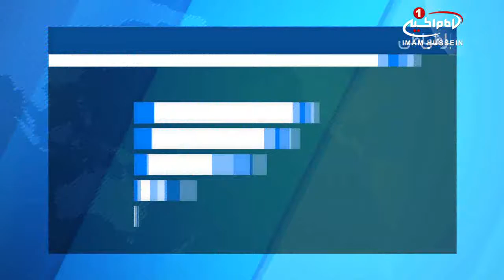برپايي نمايشگاه دائمي کتاب از سوي «هيئت صادقيه» شهر بصره عراق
یک نمایشگاه دائمی کتاب در شهر بصره عراق گشایش یافت.

به همت «هیئت صادقیه» از مراکز وابسته به مرجعیت شیعه و در روز مبارک مباهله، نمایشگاه دائمی کتاب در شهر بصره افتتاح شد.

مسئولان این هیئت درباره علل تاسیس این نمایشگاه کتاب با اشاره به روایات «اهل بیت علیهم السلام» و رهنمودهای مرجعیت شیعه «آیت الله العظمی سید صادق شیرازی»مدظله، در امر نشر فرهنگ «اهل بیت علیهم السلام» در جامعه و نجات آن از گمراهی ، این نمایشگاه را تاسیس و برپا کرده اند.

گفتنی است این نمایشگاه ضمن دارا بودن تعداد کثیری از کتاب های ارزشمند وگران سنگ عالم تشیع در زمینه های اعتقادی، فرهنگی و دینی؛ دارای بخشی خاص جهت نشریات و تالیفات خاندان مکرم شیرازی می باشد.